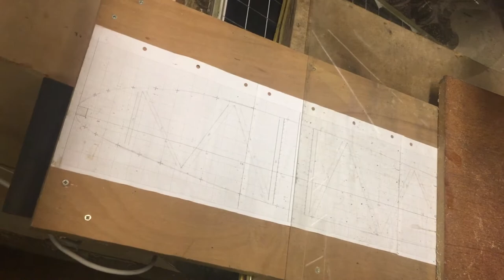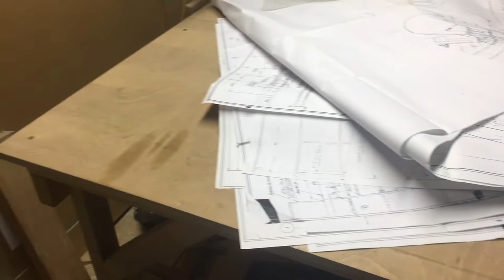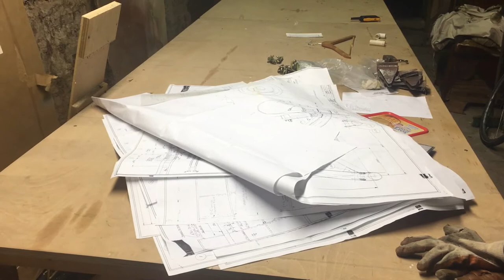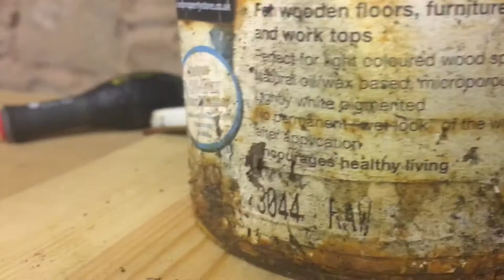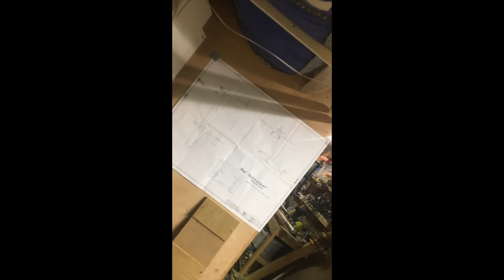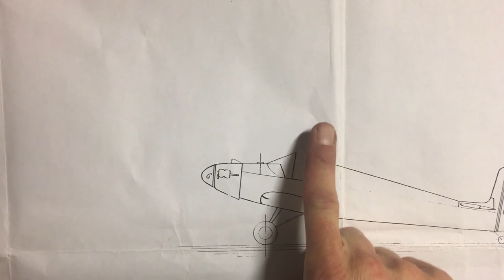Druine D31 Turbulent Build Vlog No 3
A Vlog to document the construction of a Druine D31 Turbulent in my workshop/shed/outbuilding/hovel.  I bought a part-built project which has many of the key assemblies already made and I am intending to complete to airworthy condition.

Brief musings on COVID 19 before the build tables get a lick of quite crusty old varnish in preparation for i) laying down some large sheets of paper and ii) scaling up the fuselage drawings and iii) turning the tables into a form of a "jig".

I will make the mistakes so you don't have to..!